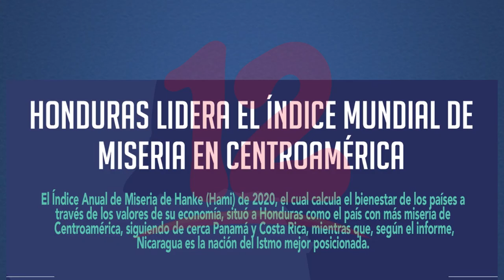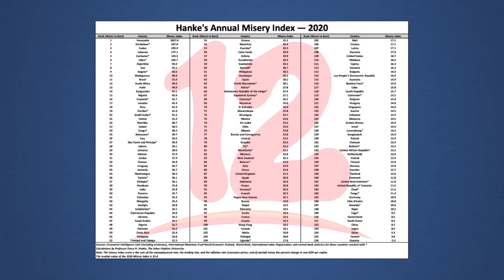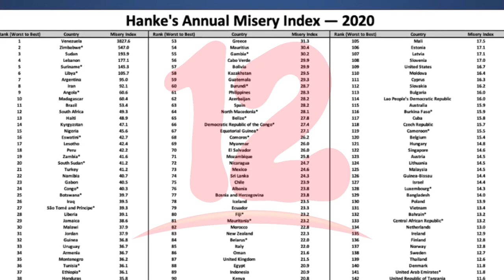¿Nicaragua evaluada como un país superior a Costa Rica en temas de pobreza extrema?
NosResistimosAlEmbargo Informe sobre países en pobreza extrema evalúa a Nicaragua como una nación con no tanta miseria, lo que contrasta a la realidad que vivimos los nicaragüenses asegura economista.